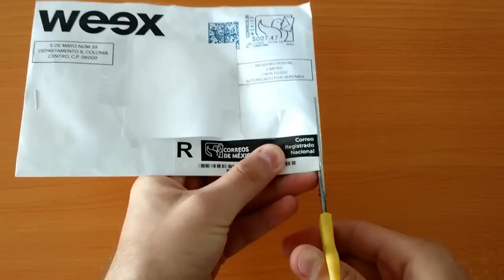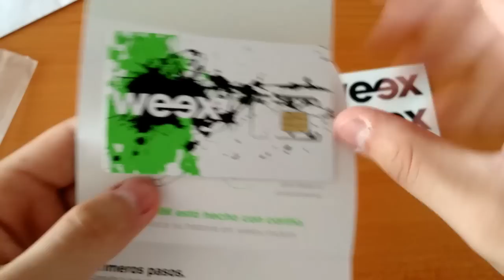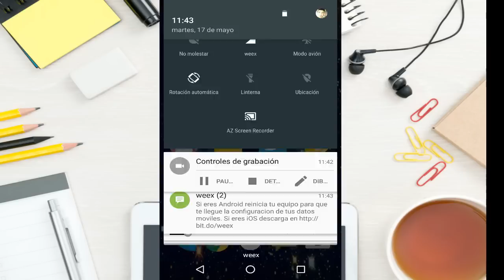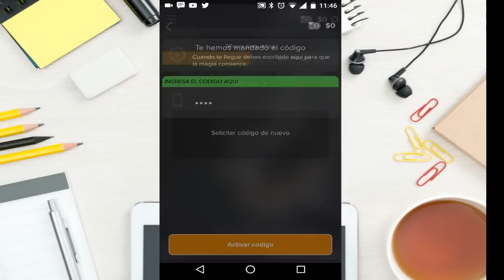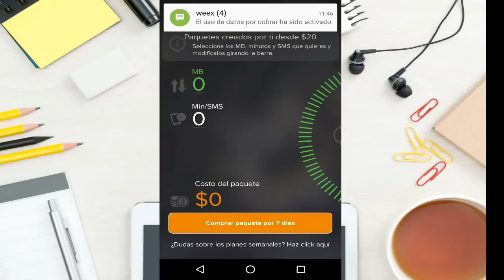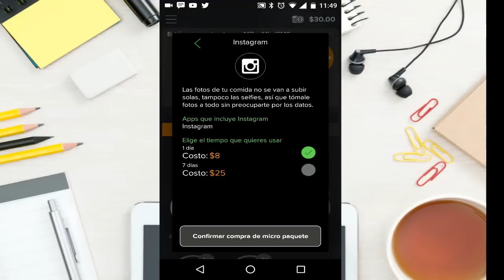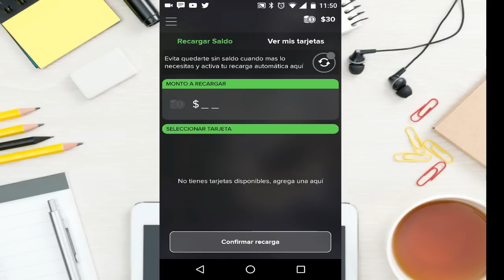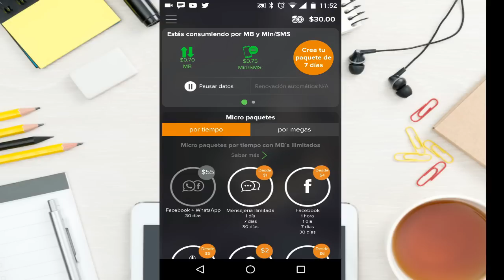Unboxing SORPRESA? | WEEX | Unboxing y Review Español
Like y FAVORITOS Si te ha gustado!! Ayuda (ES GRATIS) =)